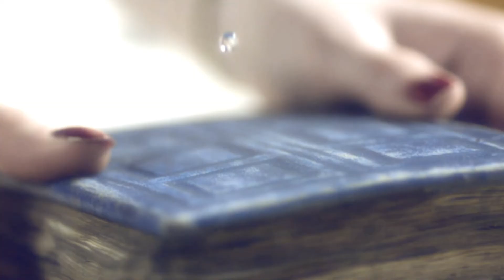Multifriendships | Use Somebody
I finally finished it, I hope you like it :)